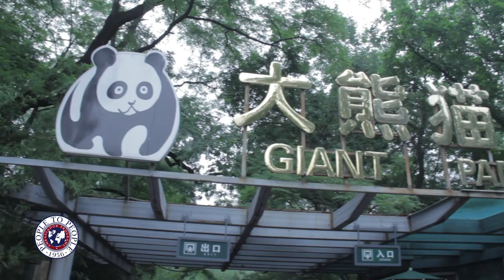People to People Great Wall and Beyond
Journey to the Great Wall—and beyond—as you explore this magnificent country steeped in ancient traditions,unique customs, and cutting-edge growth. The grandeur of China is as iconic as it is unforgettable. Enjoy an encounter with a panda. Learn kung fu from expert trainers. Swat ping pong balls with local students. This is China as few people see it: behind the scenes with intriguing people, respected experts, and travel managers who promise to make this an adventure of a lifetime.